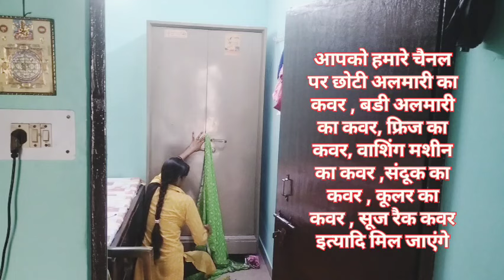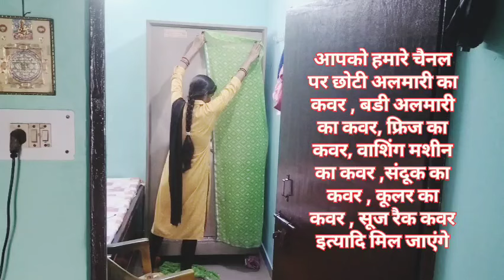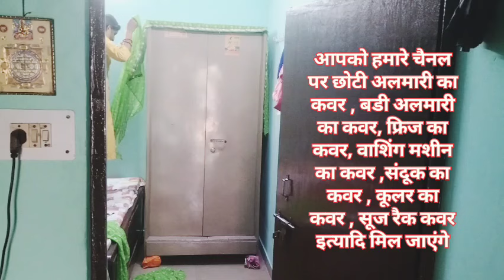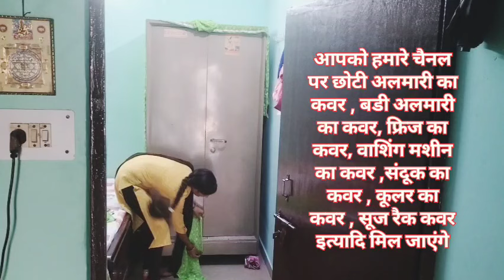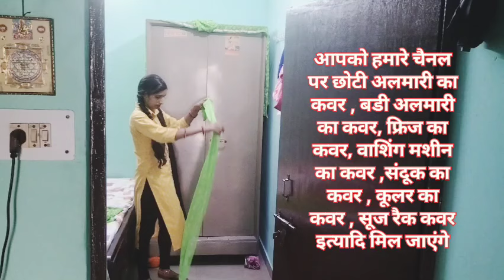अलमारी/गोदरेज कवर कटिंग और सिलाई कैसे करे,almari cover/godrej cover,how to make godrej cover#almari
अलमारी/गोदरेज कवर कटिंग और सिलाई कैसे करे,almari cover/godrej cover,how to make godrej cover
Almari cover/Godrej cover, Godrej cover cutting and stitching,अलमारी का कवर कैसे बनाएंalmari
Godrej cover cutting and stitching.
almari cover cutting and stitching.
Godrej cover kaise banaen.
almari cover kaise banaen.
Godrej cover.
almari cover.
Godrej cover cutting.
Godrej cover stitching.
almari cover cutting.
almari cover stitching.
lakadi wala almari cover kaise banaen.
lohe wali almari ka cover banana sikhe.
almari ka cover kaise banate hain.
Godrej ka cover kaise banate hain.
almari ka khol kaise banaen video mein.
Godrej ka khol kaise banaen video.
almari ka khabar kaise banaen cutting aur silai ka video Hindi mein.
purani Sadi se almari ke cover banana sikhe.
reject kapde se Godrej ke cover kaise banaen
how to make almari cover.
how to make Godrej cover.
how to make Godrej cover cutting.
how to make almari cover cutting.
purani Sadi se Godrej ka cover banana sikhe video Hindi mein.
lohe wali almari ka cover kaise banaen.
shishe wali almari ka cover kaise banaen.
lakadi wali almari ka cover kaise banaen.
chhoti almari ka cover banana bataiye video mein.
chhoti almari ka cover kaise banaen.
badi almari ka cover kaise banaen.
purani Sadi selvaari ka cover kaise banate hain.
almari ka cover banane ka sabse aasan tarika.
Godrej cover banane ka sabse aasan tarika.
iron almari cover.
iron Godrej cover.
अलमारी का कवर कैसे बनाते हैं।
गोदरेज का कवर कैसे बनाते हैं।
अलमारी कवर कटिंग और सिलाई का वीडियो हिंदी में।
 अलमारी कवर कटिंग।
गोदरेज कवर कटिंग ।
पुरानी साड़ी से अलमारी का कवर कैसे बनाएं।
पुरानी साड़ी से गोदरेज का कवर बनाना सीखे।
लोहे वाली अलमारी कवर कैसे बनाएं।
लकड़ी वाली अलमारी का कवर कैसे बनाएं।
छोटी अलमारी का कवर कैसे बनाएं।
बड़ी अलमारी का कवर कैसे बनाएं।
अलमारी का खोल कैसे बनाते हैं।
बड़ी अलमारी का खोल कैसे बनाते हैं।
डबल डोर अलमारी का कवर बनाना सीखे।
2 दरवाजे वाली अलमारी के कवर कैसे बनाएं।